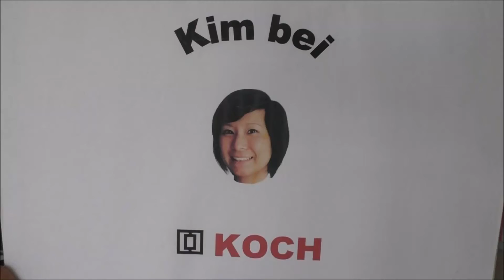Kim bei Koch - Folge 35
Die Klasse 9d, von der Verbundschule Ubstadt-Weiher besuchte uns im Fabrikle. Die Schüler erhielten dabei, mittels einer Präsentation und einem Rundgang durch das Gebäude, einen Einblick in unser Unternehmen. Kim zeigt euch einige Ausschnitte von dem Besuch. Viel Spaß beim Video.